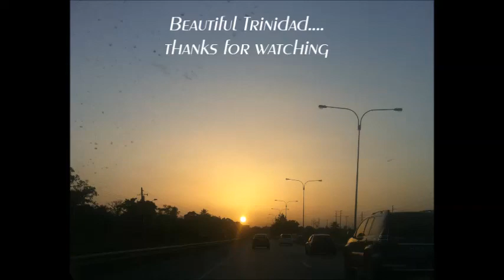Trinidad Road Trip feat. Bunji Garlin - Truck On D Road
driving around the beautiful island Trinidad.. Caribbean Life